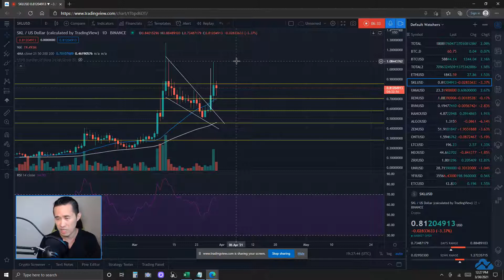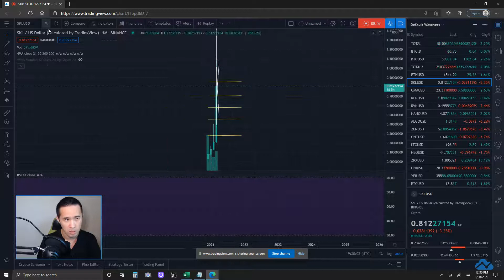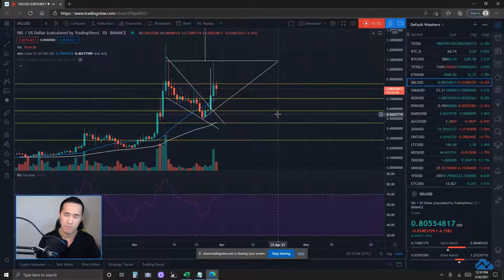Crypto Markets & Skale Network Token SKLUSD Price Prediction & Technical Analysis 3/30/21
Get free $10 USD in BTC signing up for Coinbase with a qualifying deposit

0:00 Intro
1:20 BTC Dominance & Market Analysis
5:00 SKL Analysis Overview
10:15 SKL Bullish & Bearish Case Scenarios